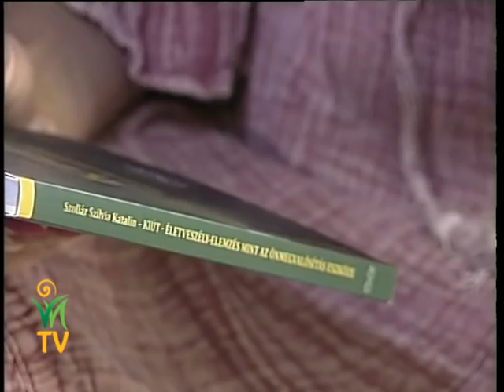A halálösztön ereje - Szollár Szilvia, Horányi Ágnes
Valami mindig felülírja, amit szeretnénk, amit eltervezünk. Van, amikor tudjuk, hogy mi a helyes, az elvárt, de egy nagyobb erő mégis más dolgok végrehajtására késztet. A legtöbb dolog az életünkben teljesen meglepetésszerűen, kiszámíthatatlanul és váratlanul történik meg velünk. Sigmund Freud szerint a lélek ösztönösen arra a feszültségmentes, semleges állapotra vágyik, mint amilyen a halál. Ezzel szemben fizikai lényünket a bennünk lévő tudatalatti életösztön irányítja. Ez a két erő folyamatosan munkálkodik bennünk. Melyik az erősebb? Melyik a főnök, az élet, vagy a halál? Lehetséges az, hogy ezek egy irányba vigyenek bennünket?
Ne csak tudatlan bábok legyünk, akiket ezek az erők kedvükre rángathatnak! Hogyan tudunk tudatosan beleavatkozni a sorsunkba, hogyan ne csak elszenvedői legyünk az életünknek?
Rendkívül hasznos megtudni, hogy mi áll a dolgok mögött, hiszen a következmények és a felelősség végül úgy is a miénk.
Az életveszélyek biológiája sokat segíthet az életvédelmi mechanizmusaink és a halál elkerülésére hivatott élethelyzetek rendkívül izgalmas és érdekes okainak feltárásában és megértésben!

A beszélgetésben bemutatott „Kiút” című könyv megvásárolható a Viva Natura Webáruházában

Szollár Szilvia és Horányi Ágnes beszélgetése.